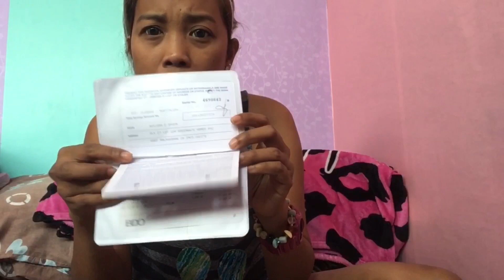Mini Divisoria Haul & Online Order from Japan